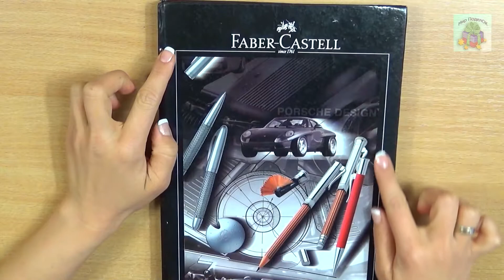ВОЛШЕБНЫЙ БЛОКНОТ С ЖИДКОСТЬЮ И БЛЁСТКАМИ. Notebook with liquid and sparkles. (DIY, Handmade)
КАК СДЕЛАТЬ ВОЛШЕБНЫЙ БЛОКНОТ С ЖИДКОСТЬЮ И БЛЁСТКАМИ СВОИМИ РУКАМИ. Notebook with liquid and sparkles. (DIY, Handmade)

В этом видео мы с Вами сделаем замечательный  и уникальный блокнот с жидкостью своими руками.
  Этот блокнот будет Вас радовать и вдохновлять  на  творческие и деловые успехи. А также он будет хорошим подарком друзьям и близким людям,  ведь он сделан своими руками!

В этом видео была использована музыкальная композиция:
"Симфония Любви" - автор Цифеi (CEPHEI MC)